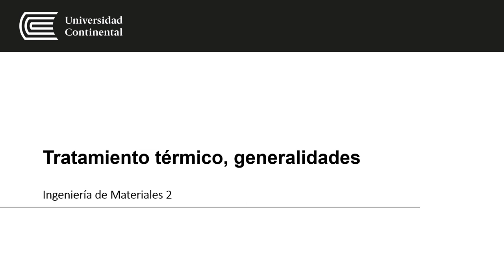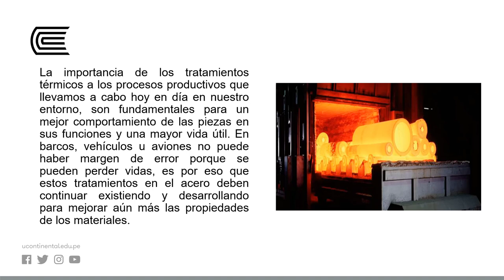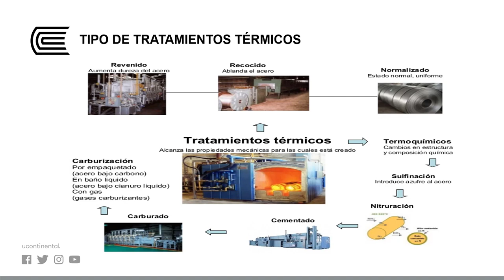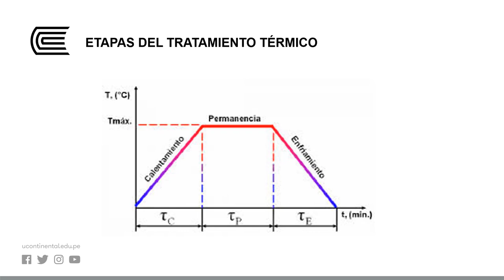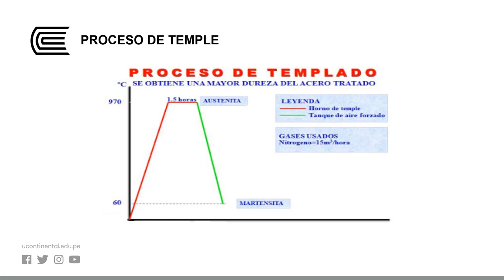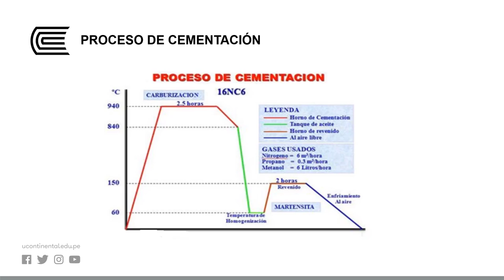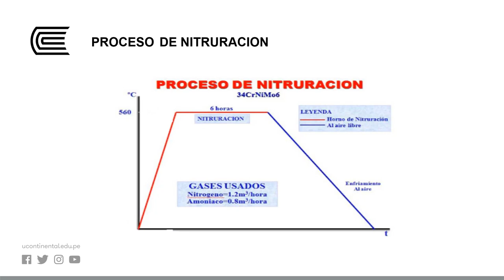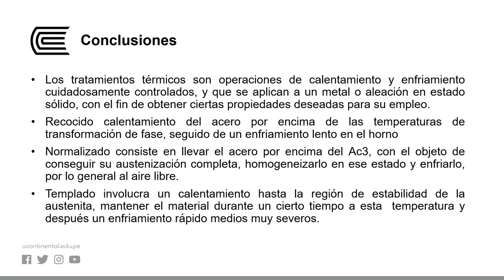Tratamiento térmico, generalidades